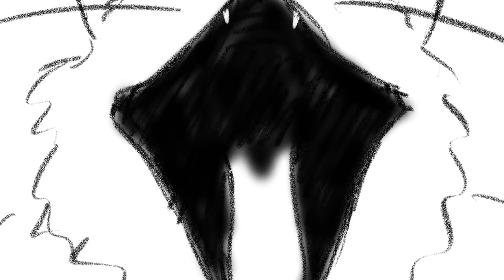Six Weeks Animator Incubation Final!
Yay, made it all the way to the final week! This weeks Principles of animation: Staging and Appeal. The latter basically includes all the principles of the previous weeks - I think I have them all in there...
This is only my second animation using Clip Studio Paint - what an amazing app! I will hopefully now have time to learn it in-depth!